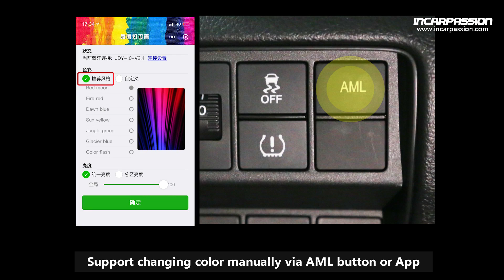Honda CRV 64 Colors OEM Design Ambient Light, Footwell Light, Storage Box Light